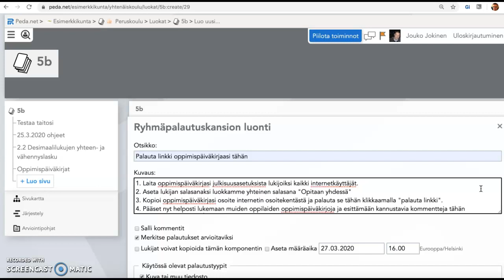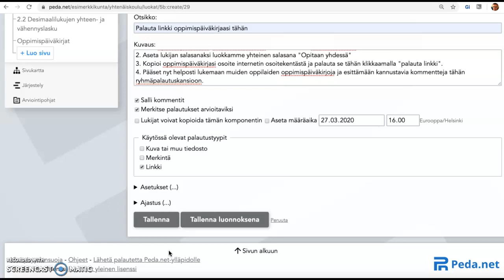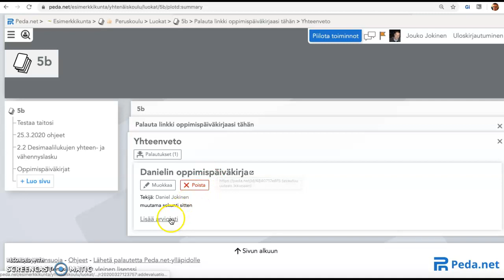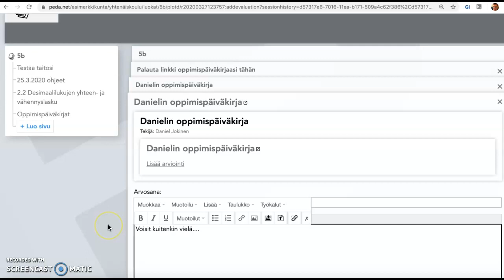Oppimispäiväkirjan palauttaminen ryhmäpalautuskansioon